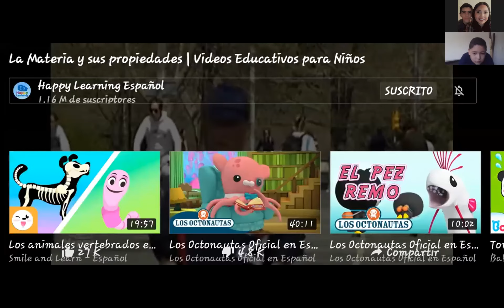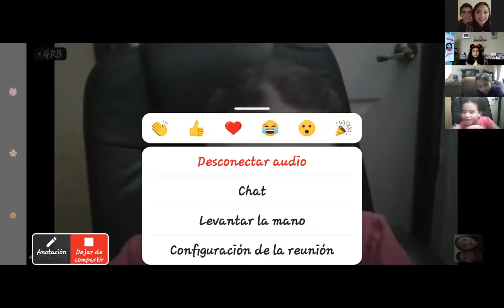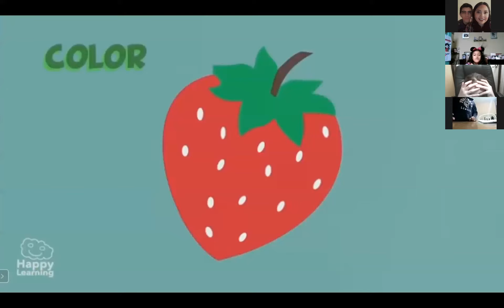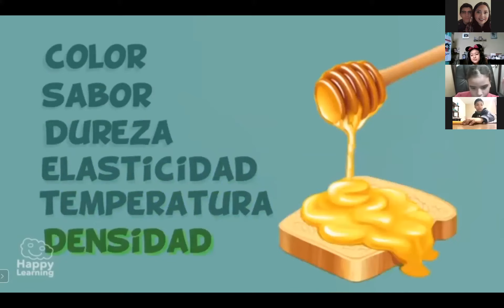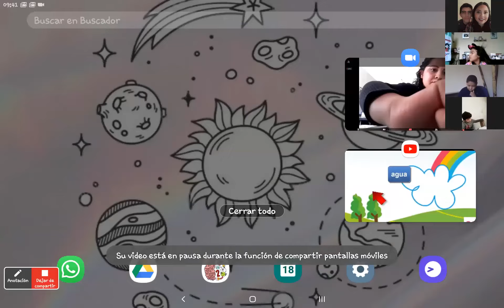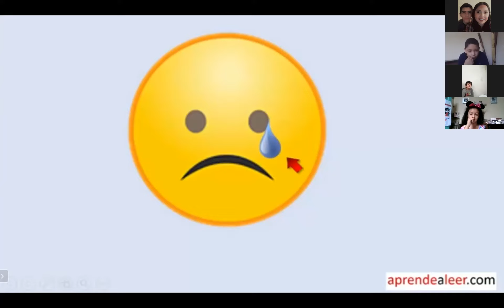JM,Tercero Primaria sección A. Medio Social y natural, pre saberes,18/08/20